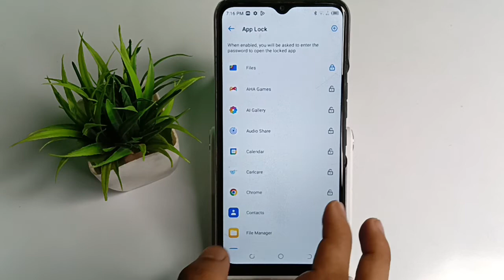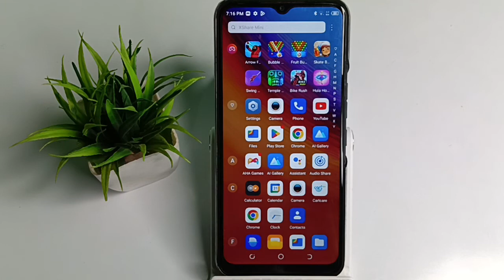how to unlock app lock, in Tecno spark 7T mobile